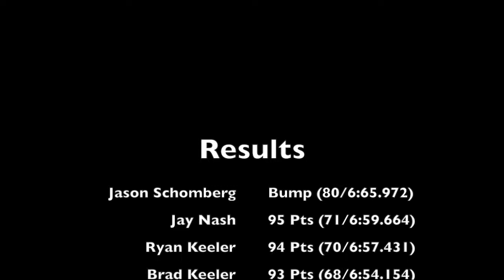MUDBoss B Main - 2017 11 26